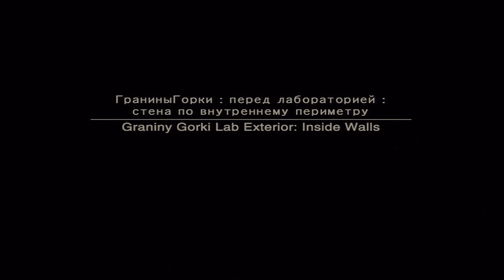MGS HD Collection - MGS3 - Part 18 - Research Lab Massacre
Don't mess with the beardy bandanna scientist!